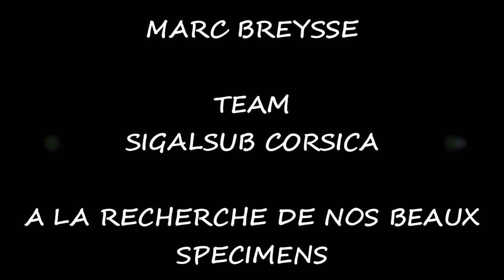ROISUB - Chasse sous marine en Corse Marc Breysse A la recherche de nos beaux spécimens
ROISUB SYSTEM for spearfishing and freediving